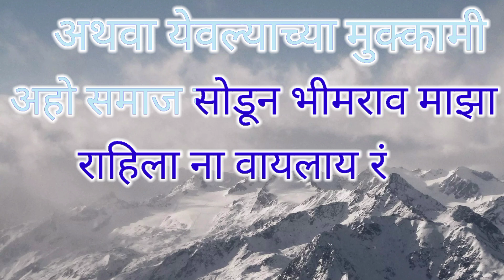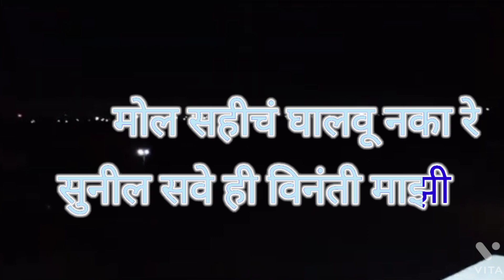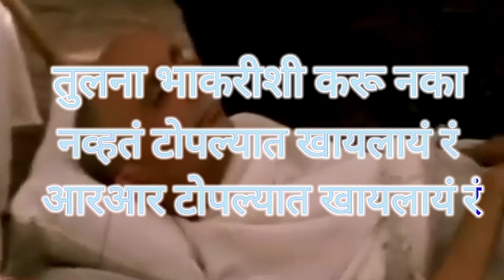Babasahebanchya sahisathi gandhi upashi rahilay r with lyrics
singer : Milind shinde
Editing & scrolling : Ravindra Lokare